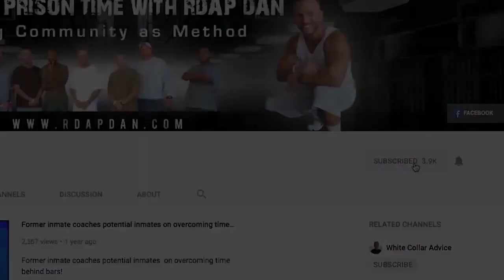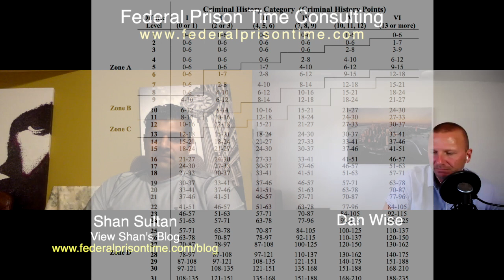Client Interview | Dr. Shahjahan Sultan, MD Prepares for Federal Prison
Shahjahan (Shan) explains how he was able to take back control over his life since his interactions with the federal government.

A Madison doctor who pleaded guilty in November to health care fraud was sentenced to four years in federal prison and with one of his co-conspirators must pay more than $7.2 million in restitution.

Dr. Shahjahan Sultan, who formerly practiced in Vicksburg, was one of four people accused in a multi-million dollar health care fraud involving expensive compounded pain creams and weight-loss pills.

According to Sultan's attorney, former state Supreme Court Justice Chuck McRae, at least $4 million has already been repaid.

Sultan stood before U.S. District Judge Keith Starrett on Tuesday at William M. Colmer Federal Courthouse and apologized for his actions — not just to the judge, but to everyone who was affected by the fraud.

"I was an idiot, pardon my harsh language," he said. "This has been a monkey on my back. I want this all to go away, but it never goes away."

Books Recommended by Shan
The Power of Now - Eckhart Tolle
The Daily Stoic - Ryan Holiday
Meditations - Marcus Aureleus
Ego is the Enemy - Ryan Holiday
Outwitting the Devil - Napoleon Hill
On the Theory and Therapy of Mental Disorders - Dr. Viktor Frankl
Why Buddhism is True - Dr. Robert Wright

RDAP DAN - FEDERAL PRISON TIME CONSULTING